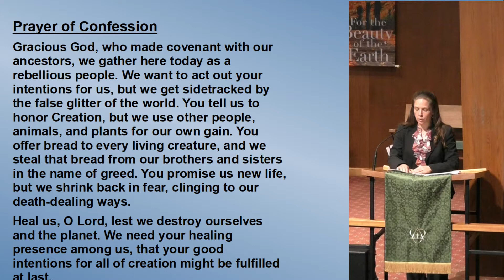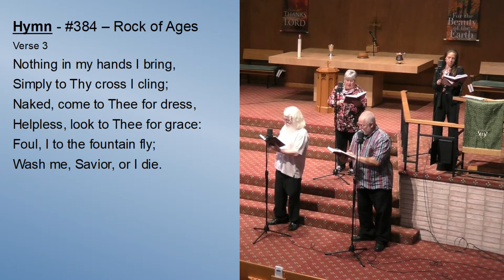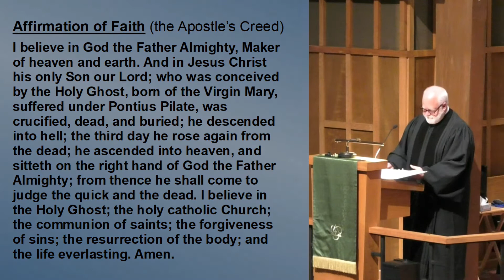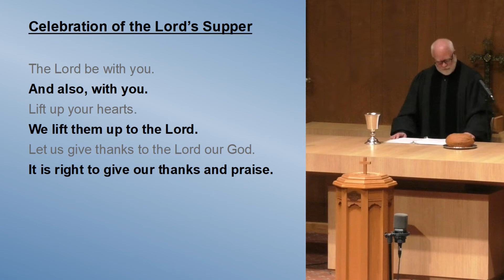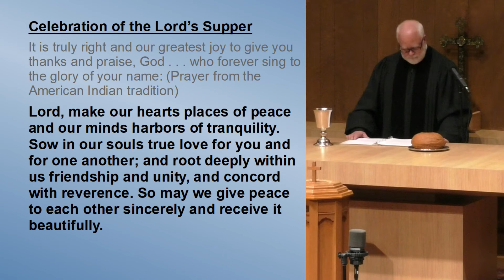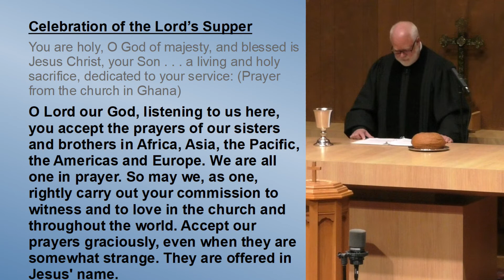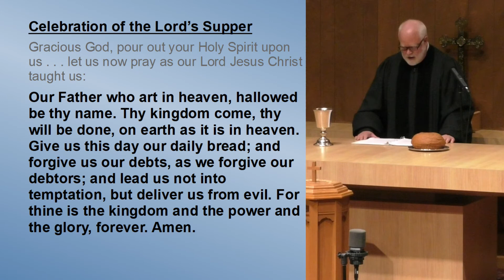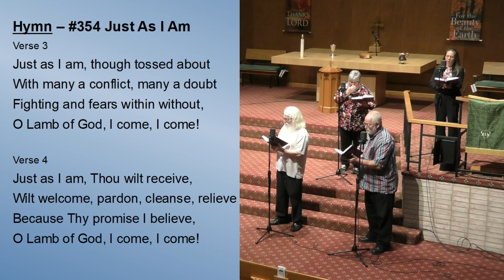HPC Worship - October 4th, 2020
“Thanks Be to God”; George Frederick Handel, arr. Martha Setchell; R.D.
Row Music Company, a div. of Carl Fischer; "Permission to reprint,
podcast, and/or stream the music in this service obtained from ONE

“Rock of Ages”; Augustus Toplady, Thomas Hastings; Public Domain

“Wonderful Grace of Jesus”; Haldor Lillenas; Public Domain

“Just As I Am”; Carlotte Elliott, William Bradbury; Public Domain

“How Firm a Foundation”; Traditional American Melody, arr. Steven Scott;
Lorenz Publishing Co.; "Permission to reprint, podcast, and/or stream
the music in this service obtained from ONE LICENSE with license